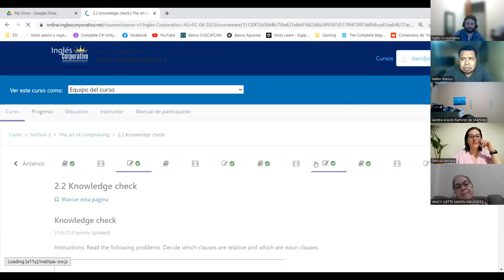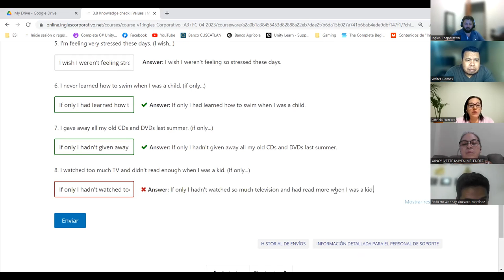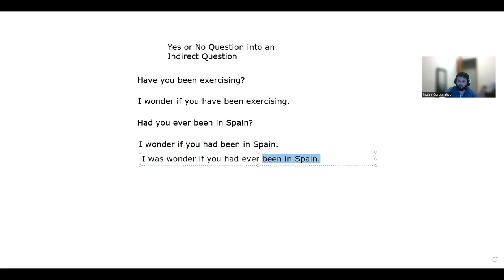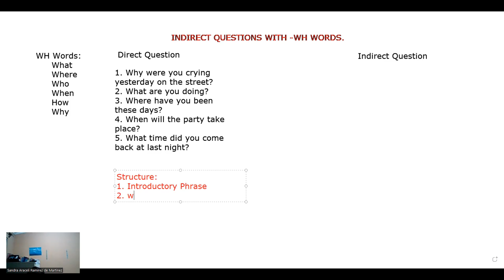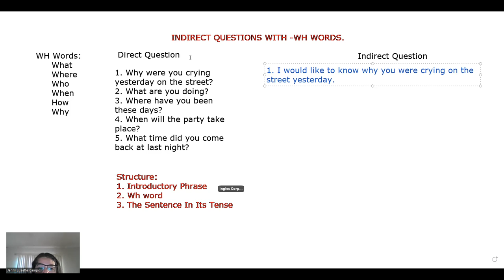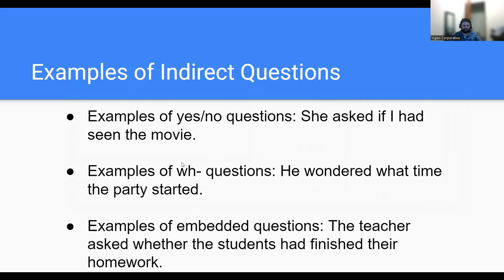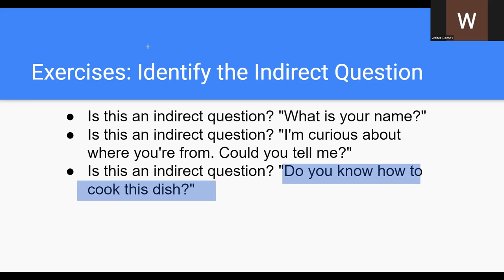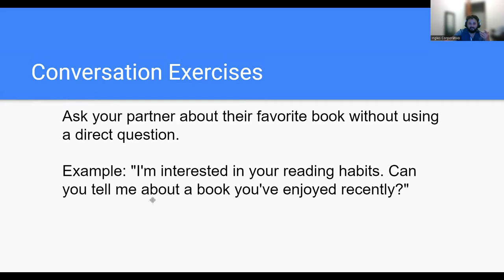SESION 8-27-04-2023-A3-01-8-9-PM-04-23-Navas-Indirect Questions Cont.